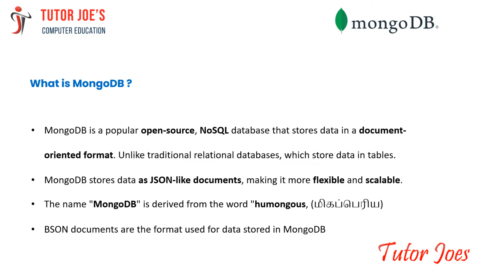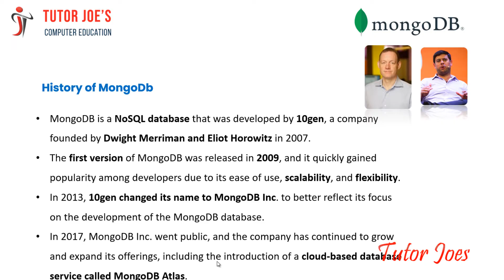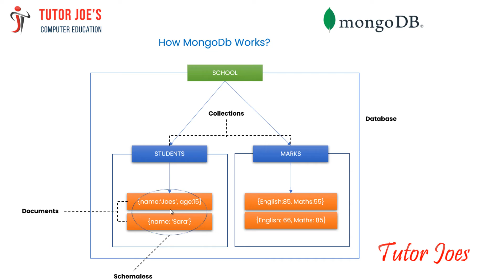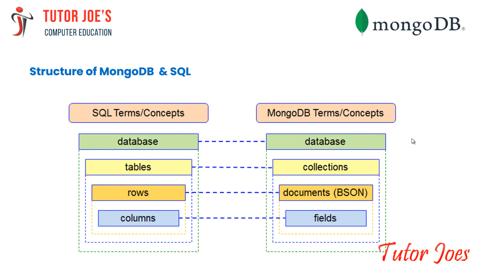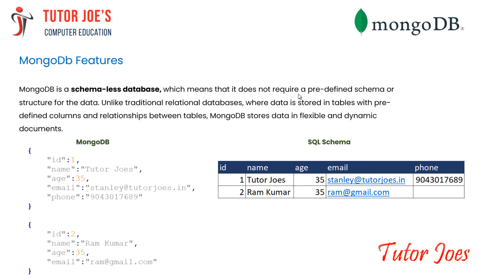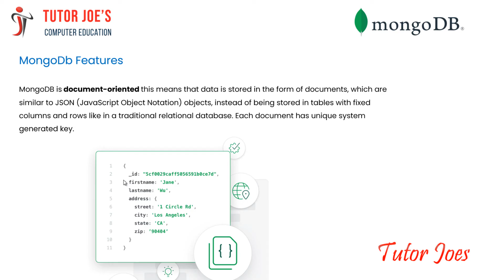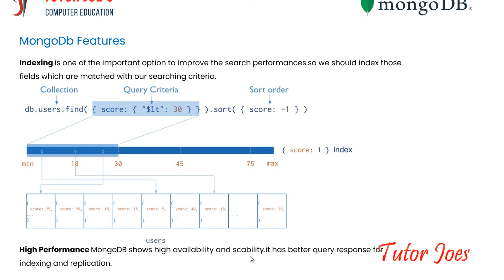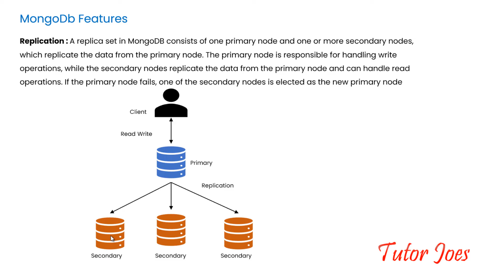Introduction of MongoDB | MongoDB in Tamil | Tutor Joe's